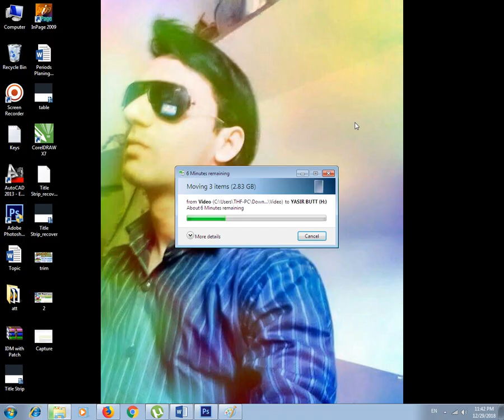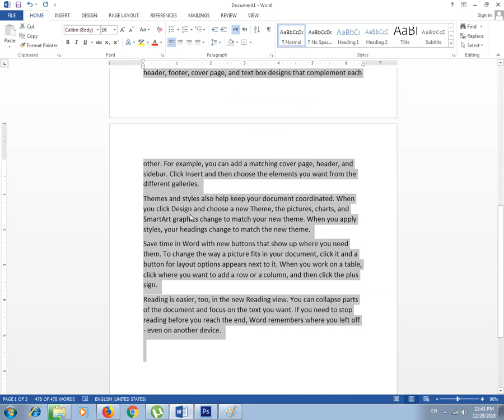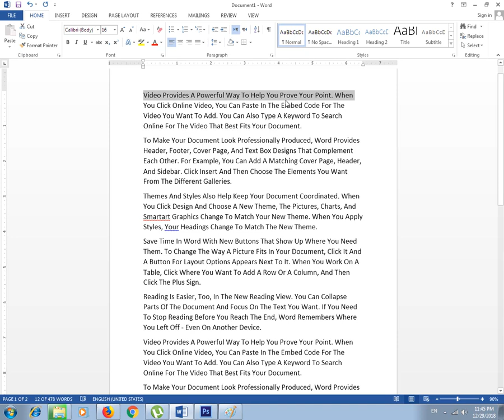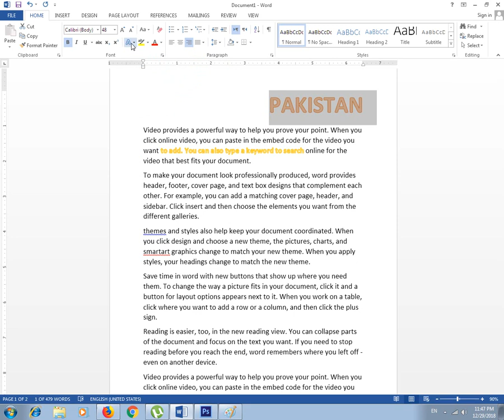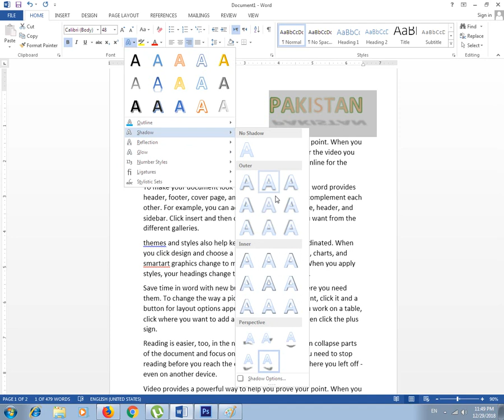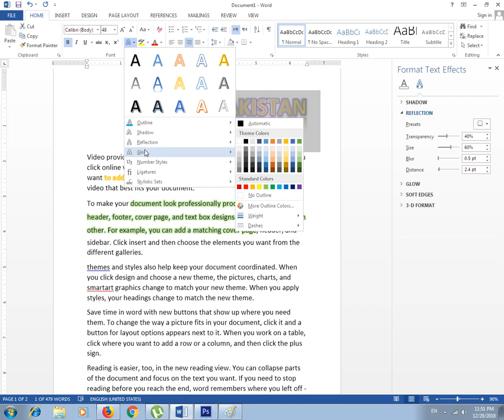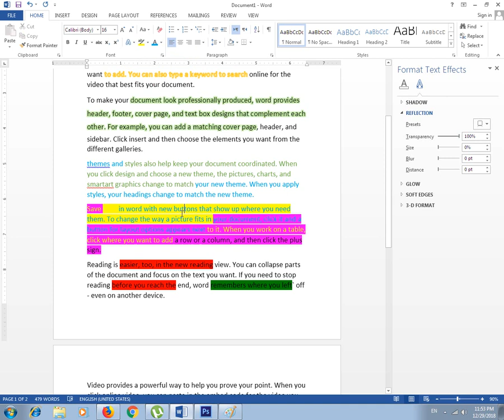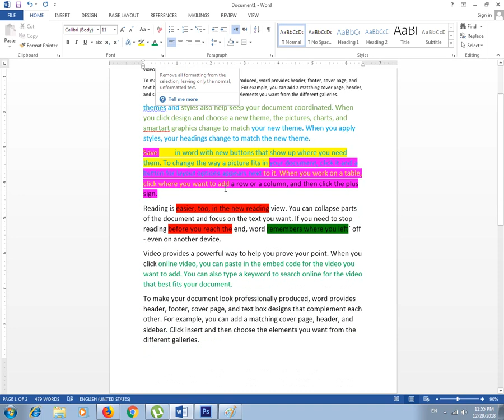Lecture 4: Home Tab Detail Part 2| MS Word 2013 Complete Course in Urdu & Hindi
Lecture 5_Home Tab Detail Part 3